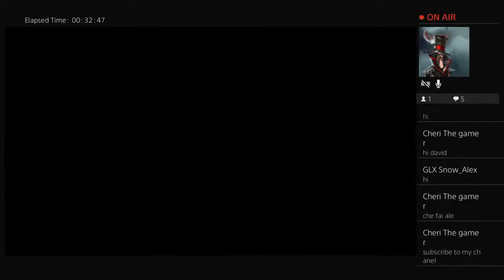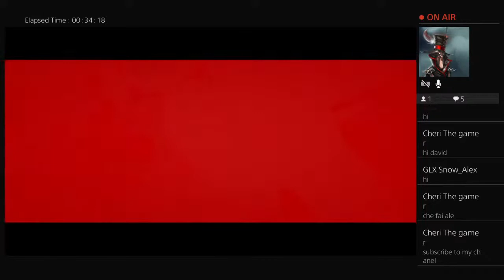David pinto first Live PS4 Broadcast the evil within- not for kids 😐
I know this is a music channel but due my students asking me a lot to do a game live streaming, here it’s goes my first try 👌🏼👌🏼 hope you enjoy 😉

This is a horror game so has gore and violence